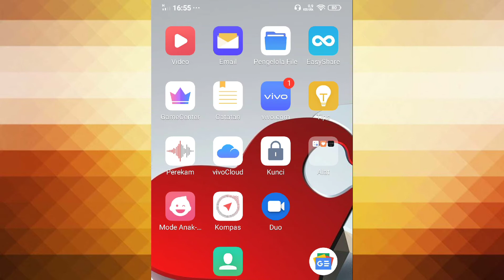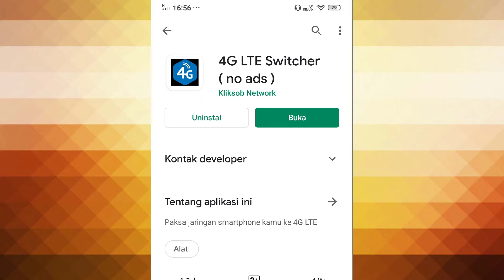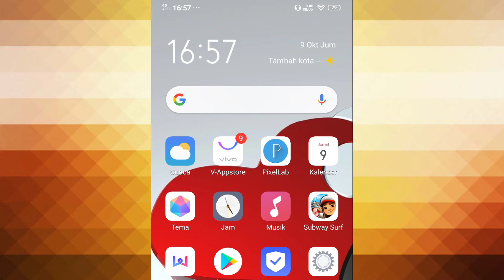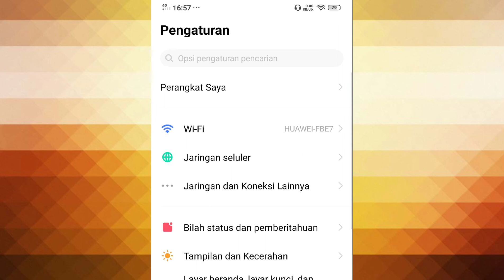CARA MERUBAH SIGNYAL 4G DISEMUA HP ANDROID SECARA OTOMATIS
Tutorial merubah sigyal 4g di semua hp android

Facebook Instagram Youtube ( Arifin Zaenal Arifin )
Tutorial android!

Tentang:
tips dan trik android, tutorial android, merubah signyal hp agar 4g, tutorial agar hp signyalnya 4g terus, cara agar internet tidak lemot, tutorial agar lancar berinternet, tutorial agar signyal tidak lemot, signyal lancar, signyal 4g terus